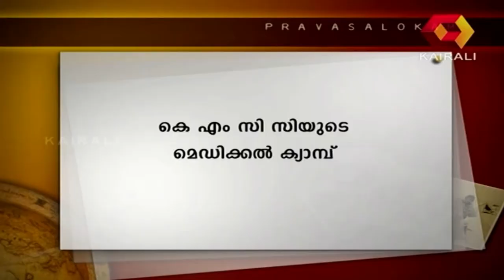Pravasalokam - KMCC's aid to Ali's family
Pravasalokam, or 'World of Expatriates', is a pioneering Malayalam show on Kairali TV, that attempts to locate Malayalees who went missing or trapped under different circumstances, in the Middle-East and unite them with their families back in Kerala. The crew then tries to locate the person with the help of the Indian consulate in that country, their counterparts in the Middle-East or by collecting the information given by the viewers of the show. The programme has representatives in the Gulf countries who can be contacted for help. The show is hosted by noted film-maker PT Kunju Muhammed.